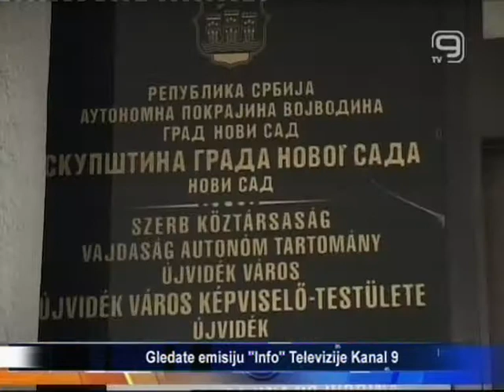Смањење за 300 запослених у Граду, а нема отказа?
Преко 300 људи биће мање у градском систему, према Одлуци о максималном броју запослених на неодређено време, а која је била једна од главних тачака дневног реда данашње седнице Скупштине Града.

То, међутим, не значи да ће толики број људи бити отпуштен, тврде у скупштинској Кадровској комисији, јер се Град Нови Сад, како је наведено, припремио на број запослених у складу са рационализацијом коју од Србије тражи међународна заједница.

Одлука о максималном броју запослених на неодређено време у систему Града Новог Сада, донета је због усклађивања са републичком одлуком која предвиђа 7.898 запослених на неодређено време у градском систему, рекла је председница Кадровске комисије Скупштине Дина Вучинић.

То не значи да ће преко 300 људи добити отказе, нарочито не, као је истакла, у „Радосном детињству”, јер се Град, према њеним речима, припремио на овај број запослених.

Према овој одлуци у ЈКП „Стан” остаће запослено на неодређено време свега 5 радника. Отпуштања, међутим, како је рекла неће бити ни у овом предузећу, јер је на данашњој седници надзорног одбора објављен позив за јавно-приватно партнерство предузећа.

Према њеним речима, нико неће добити отказ ни у „Радосном детињству”, које ће напротив, захваљујући овој одлуци, имати могућност за нова запошљавања.

Пред одборницима су се на данашњој, 25. седници градског парламента, између осталог, нашли и извештај о реализацији програма инвестиционих активности ЈГСП, ЈКП „Пут” и ЈКП „Паркинг сервис” за првих 6 месеци ове године.